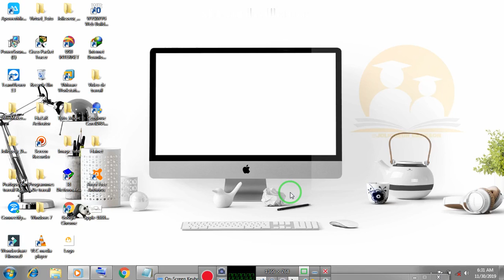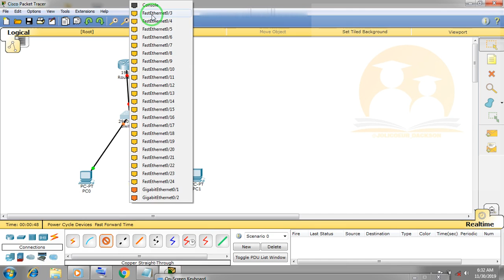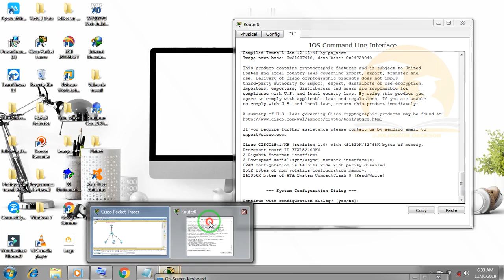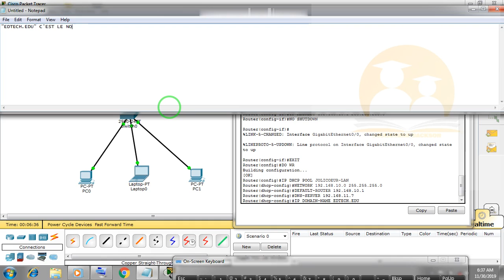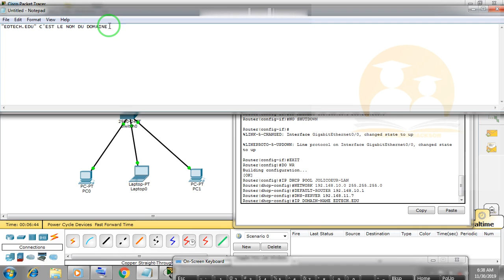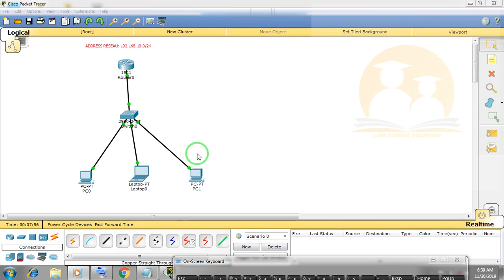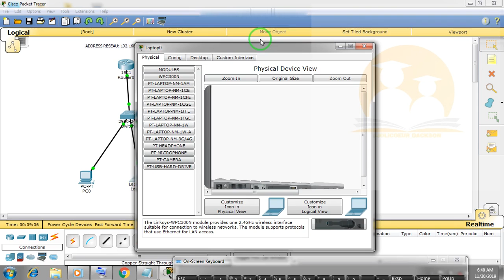Configuration DHCP (cisco)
"DHCP"
Dynamic Host Configuration Protocol
Le DHCP est un protocole réseau dont le rôle est d’assurer la configuration automatique des paramètres IP d’une station ou d'une machine, notamment en lui attribuant automatiquement une adresse IP et un masque de sous-réseau. DHCP peut aussi configurer l’adresse de la passerelle par défaut, des serveurs de noms DNS et des serveurs de noms NBNS (connus sous le nom de serveurs WINS sur les réseaux de la société Microsoft).

👱🏽Abonnés vous, Partager, si vous aimez like❤️, fait vos commentaires🤝

©️Jolicoeur Dackson